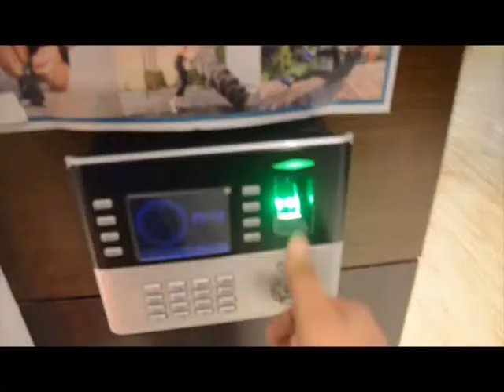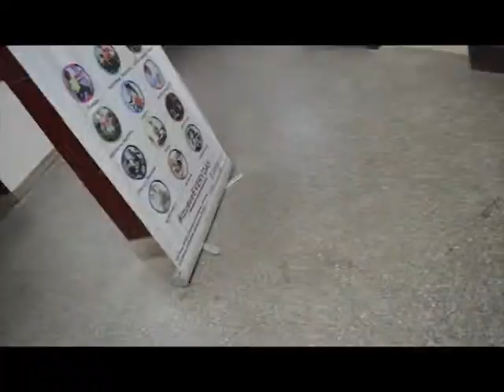ONCE IN 150 YEARS! THE BLUE MOON|VLOG 2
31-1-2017 A DAY TO REMEMBER. Once in a "Blue Moon",

Video Gear Used:
Nikon D3200
Nikon 35mm f/1.8 lens
Benro tripod